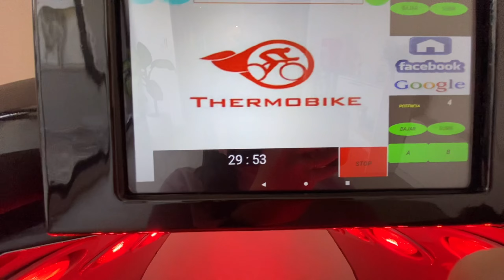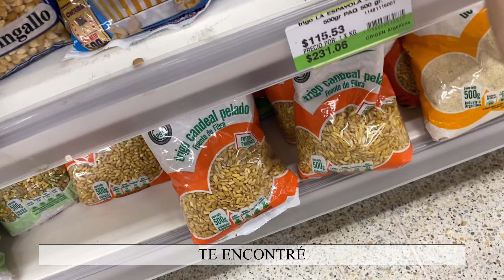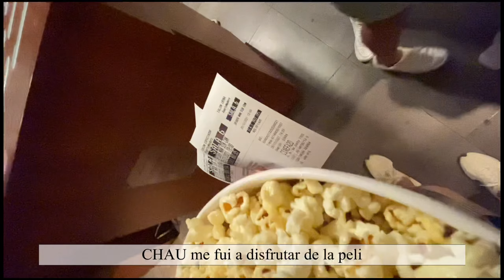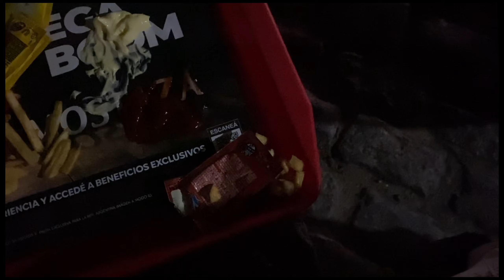VLOG Christmas - Argentina - GRWM 아르헨티나 크리스마스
Hola 🙂

Les comparto un poco de lo que fue este finde de Navidad🎄

Espero que todos hayan podido pasarla lindo, de la manera que sea.

Les deseo un lindo cierre de año!